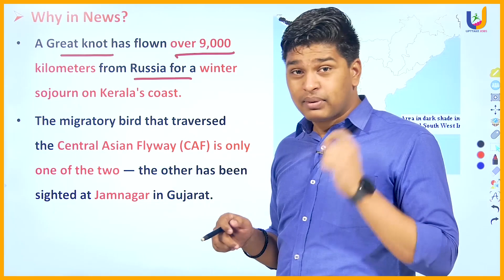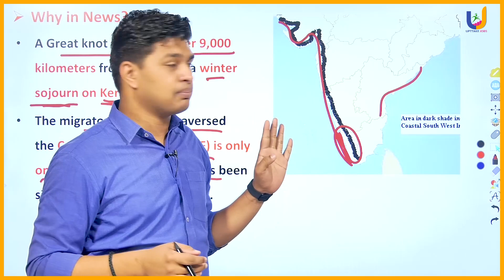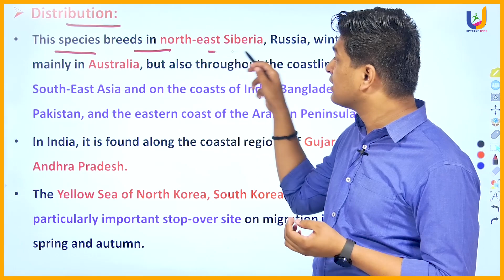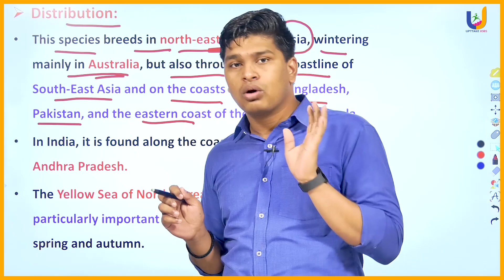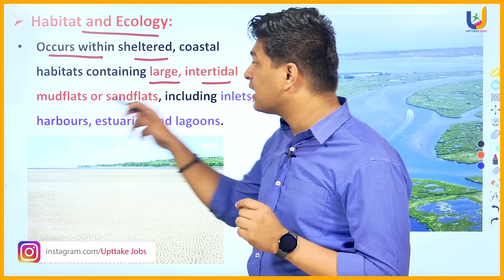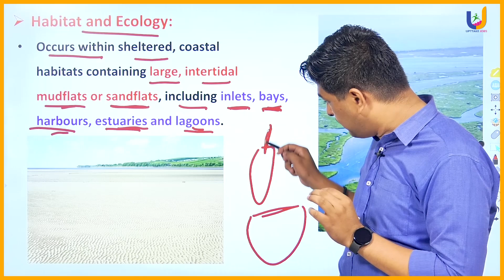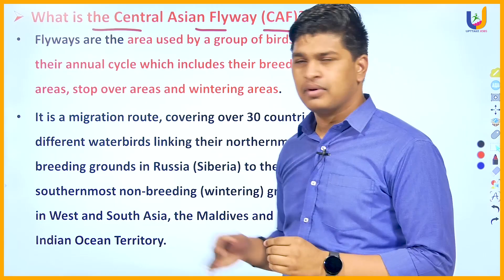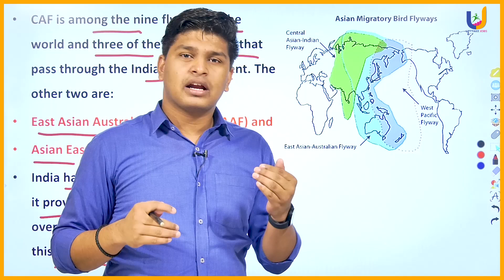ఈ పక్షి 9000 కిమీ ప్రయాణించి భారత దేశం వచ్చిందా ? | UPTTAKE JOBS Currentaffairs2022